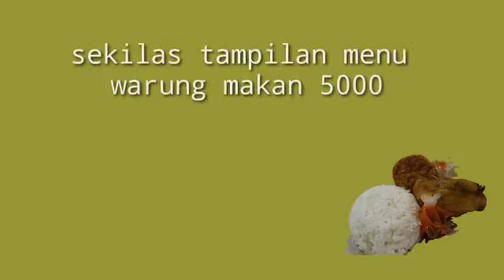Berbagi Dalam Kebaikan | Warung Makan Rp.5000 | Dhuafa dan Fakir Miskin